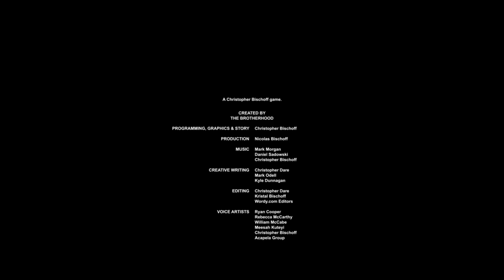STASIS (Ep. 13 - The End)